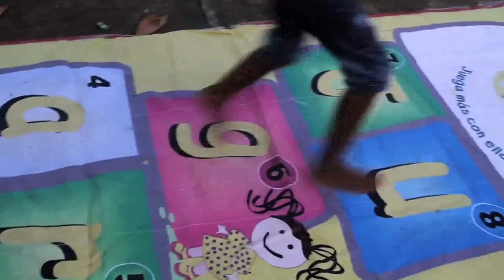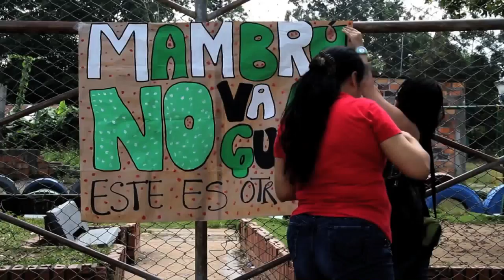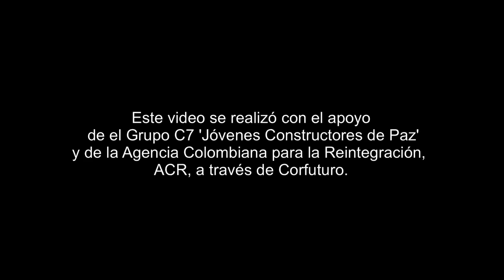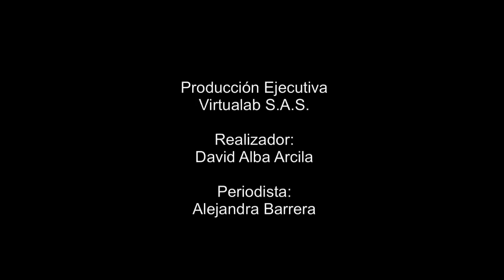Música para prevenir el reclutamiento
Gracias a 'Mambrú no va a la guerra' los niños y jóvenes del barrio Brisas de Oriente, de Barrancabermeja, encontraron en la cultura y la familia los ejes fundamentales para promover la paz y la convivencia.